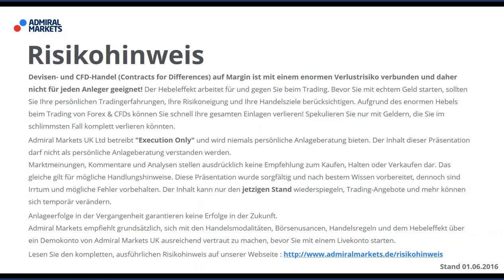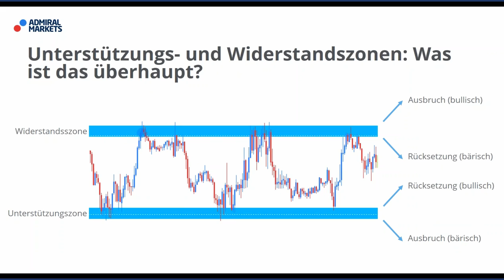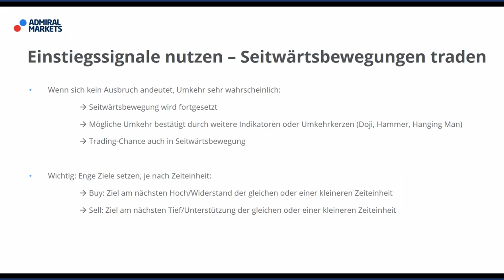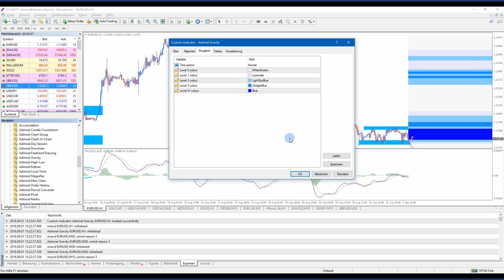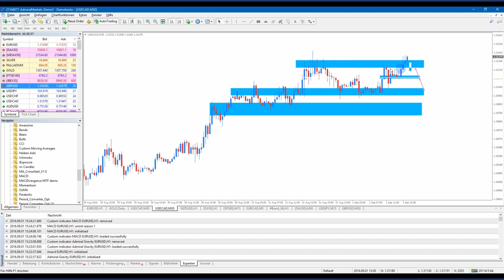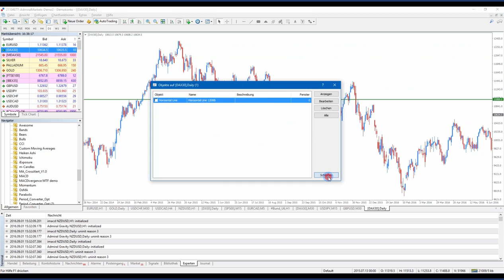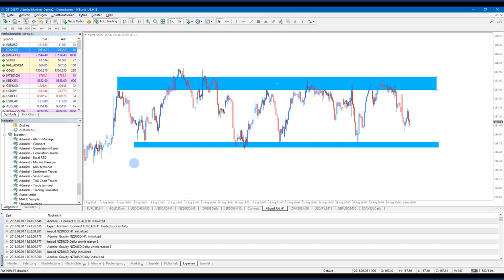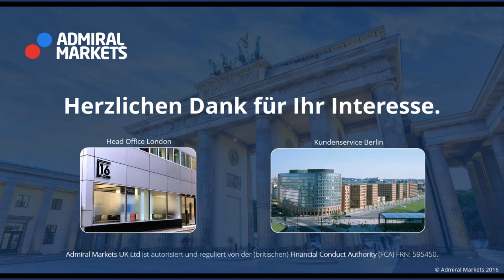Handeln mit Strategie: Unterstützungs- und Widerstandszonen im MetaTrader 4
Unterstützungs- und Widerstandszonen:
Chart-Analyse und nützliche Indikatoren für einfaches Finden von Ein- und Austiegen im MetaTrader 4.

Die neue Webinarreihe von Admiral Markets UK.

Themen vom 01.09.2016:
- Widerstandslinien
- Gravity und Pivot Indikator aus der Supreme Edition
- Einstiegssuche
- Live-Chart-Analyse
- Ziel-Setzung und Risikobegrenzung

So setzen Sie Unterstützung und Widerstand Indikatoren richtig ein